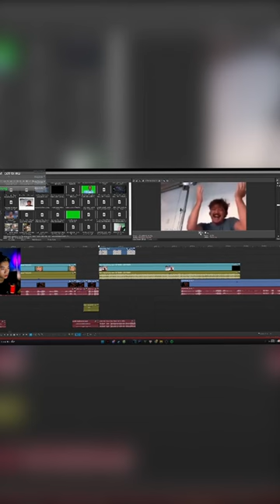Cách chúng tôi cám ơn những người anh em donate